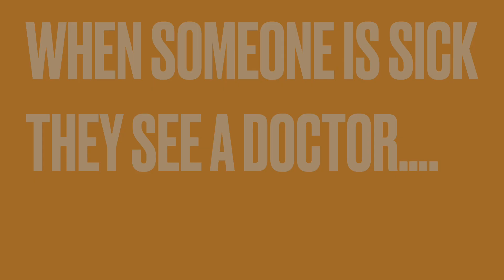The Butterfly Effect of Money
When someone is sick they see a doctor. But when they are financially sick who do they see?